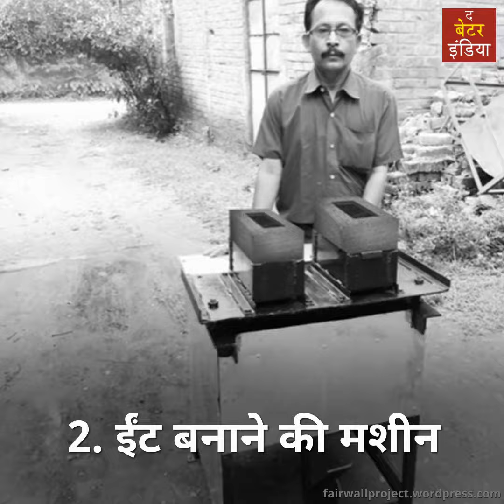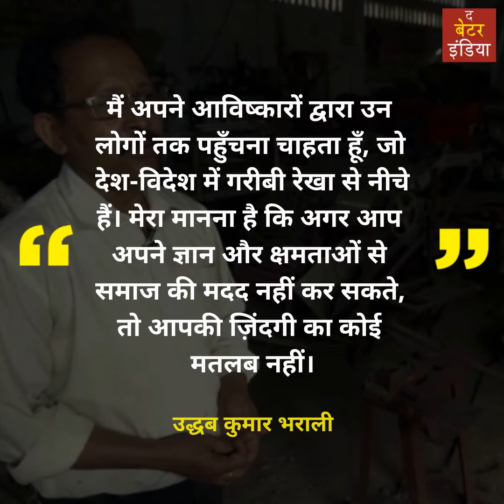आम लोगों के लिए 140 आविष्कार करने वाला सीरियल इनोवेटर!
“मैं अपने आविष्कारों द्वारा उन लोगों तक पहुँचना चाहता हूँ, जो गरीबी रेखा से नीचे हैं। मेरा मानना है कि अगर आप अपने ज्ञान और क्षमताओं से समाज की मदद नहीं कर सकते, तो आपकी ज़िंदगी का कोई मतलब नहीं।” - उद्ध्ब भराली